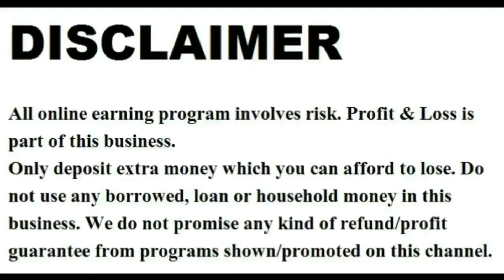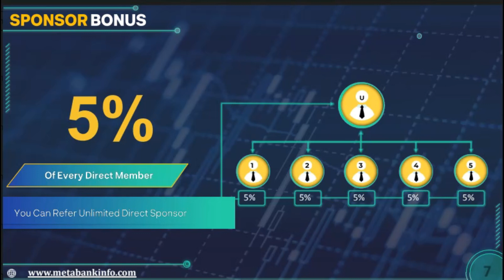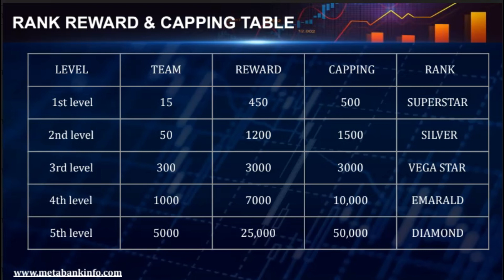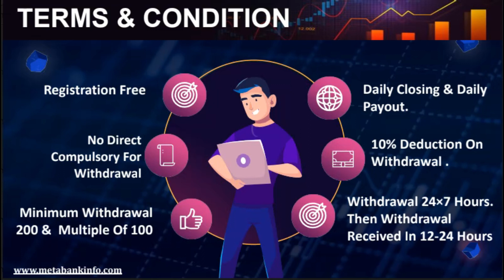Meta Bank Plan । Non Working Mlm 2023 । New Mlm Plan 2023 । Ads Click Mlm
Reffer Link -

💥 Invest  ₹300  Daily    ₹15
💥 Invest  ₹700 Daily   ₹35
💥 Invest  ₹1500 Daily   ₹75
💥 Invest  ₹3000  Daily   ₹180
💥 Invest ₹7000  Daily  ₹420
💥 Invest ₹10000  Daily  ₹300
💥Invent ₹25000 Daily ₹750

   🏆Award & Reward🏆

🎯No Any Conditions🎯

🎗️Register Link -

2023 ka new mlm plan,

ˍˍˍˍˍˍˍˍˍˍˍˍˍˍˍˍˍˍˍˍˍˍˍˍˍˍˍˍˍˍˍˍˍˍˍˍˍˍˍˍˍˍˍˍˍˍˍˍˍˍˍˍˍˍˍˍˍˍˍˍˍˍˍˍˍˍˍˍˍˍˍˍˍˍˍˍˍˍˍˍˍˍˍˍˍˍˍˍˍˍˍˍˍˍˍˍ